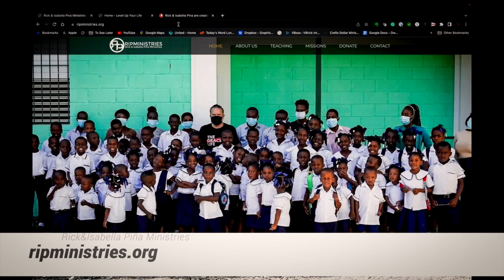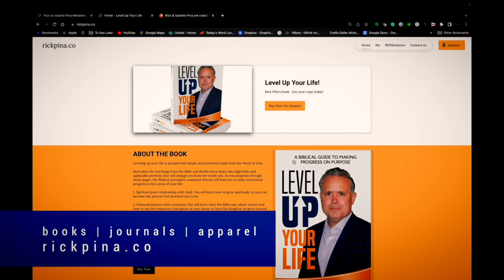Heaven, Hell, Money and Your Heart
Discover profound lessons about life, death, and eternity as we delve into six key points derived from the powerful parable of the Rich Man and Lazarus. This message not only unpacks the parable but also offers practical guidance for living a life that aligns with God's will and prepares us for our eternal destiny.

Highlights:

-- In-depth analysis of the inevitability of death and the importance of spiritual preparedness.
-- Exploration of God's perspective on equality and justice beyond earthly wealth.
-- Insights into the spiritual consequences of neglecting the needs of others.
-- Discussion on the role of stewardship and generosity in Christian life.
-- Understanding the transformative power of God's Word in our lives.
-- Emphasis on the significance of self-reflection and spiritual awareness in our daily walk with God.
-- Practical takeaways for living a life that honors God and impacts eternity.